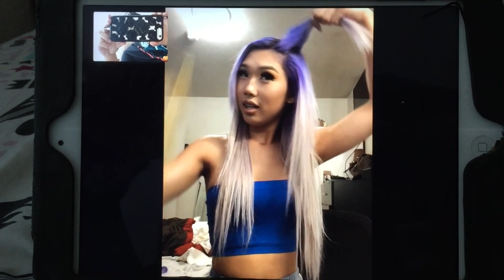WE LOVE BOBA - daily vlogs